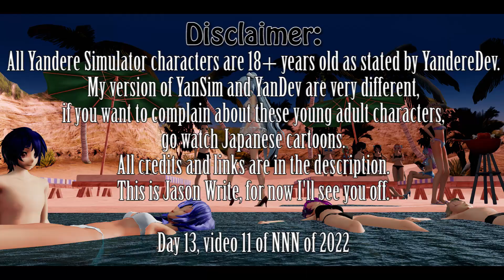【MMD R-18】FireFlies | NNN Challenge 2022 (Day 13, Vid 11) Megami Saikou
I'm joining the NNN video challenge using YanSim. Day 13, video 11.
Enjoy and stay strong brothers and sisters!

Head: HB Squiddy (DA, but still active on YouTube)

Hair: HB Squiddy (DA)
Kaga Kusha

Stage: sierramikainlatkje (DA)